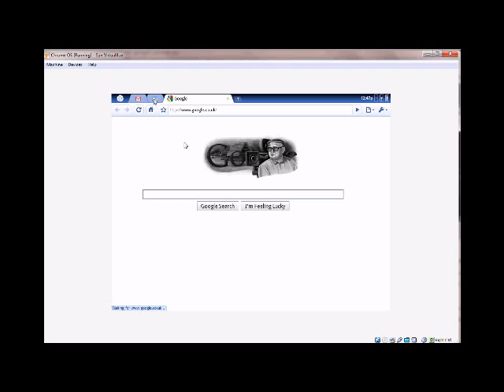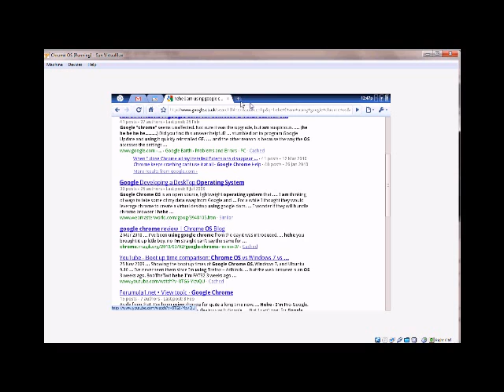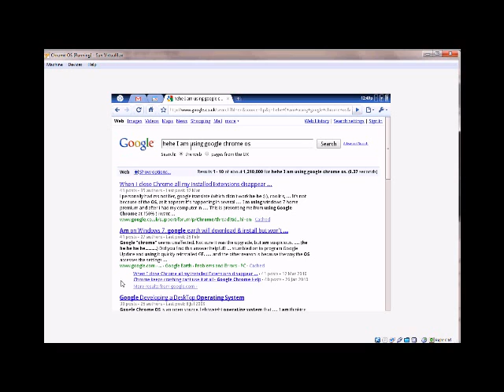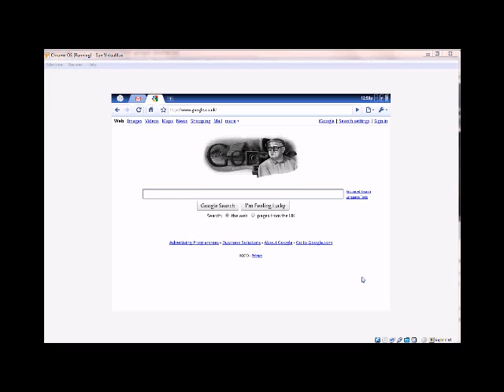Google Chrome OS, first look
***Looking for better recording software as you read this***

My first lok at the Chrome OS, it is very laggy and even worse when recording :( Follow this tutorial to get it yourselves.

 Will upload more videos on this if it becomes popular :D Any questions please ask :)